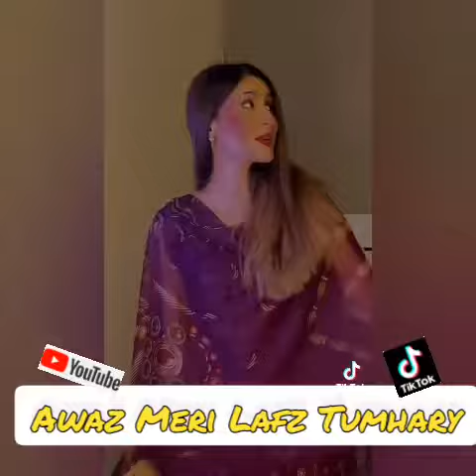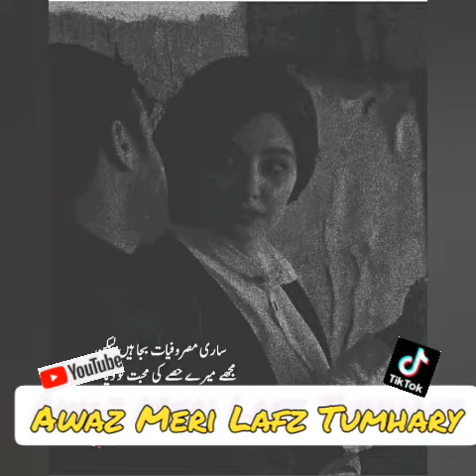Tere Wastay Falak Se Main Chaand Lau Ga Fazool Song | Pyar Tum Kar Na Sako | Sab Theek To Hai?